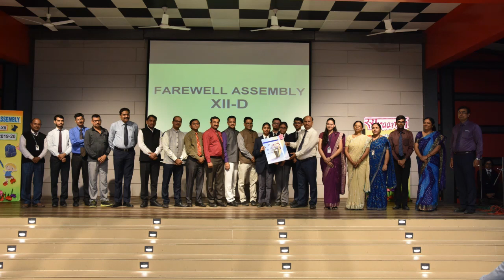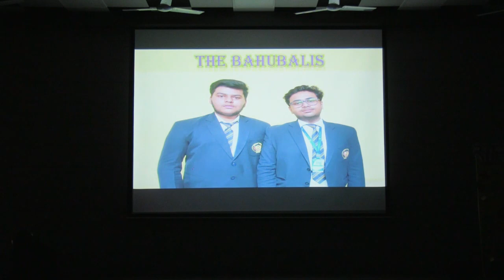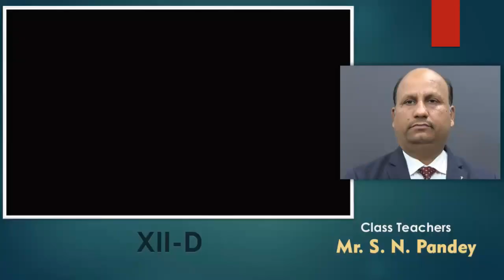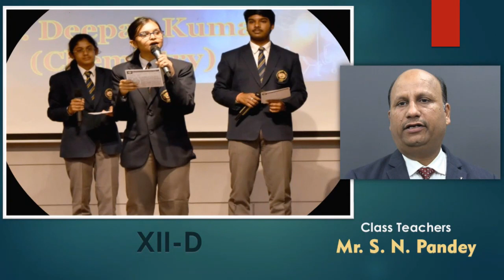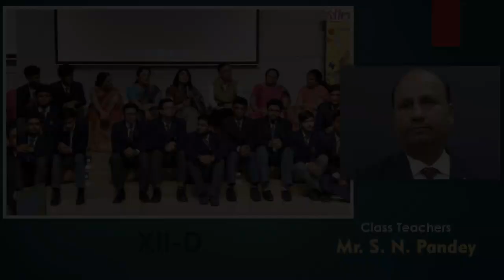Farewell Assembly Class XII D (2019-20)